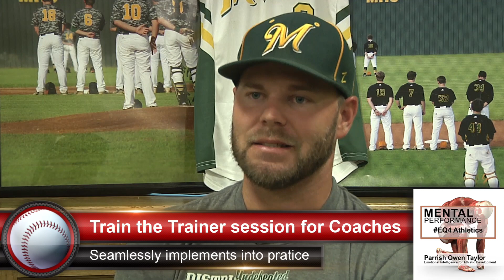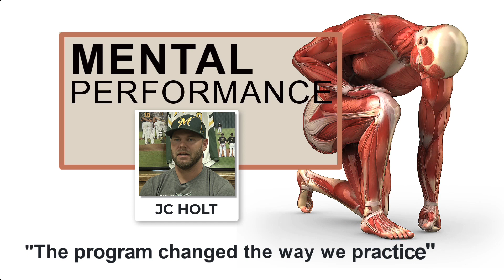Holt 03 Practice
JC Holt (Coach | MLB Retired | LSU All Star)

Mindset Training Systems

Skill sets benefiting you under pressure; learning how to stay mentally focused - what most folks call "mental toughness".  It all begins when you learn to become smart about your emotions.

Core exercises for Mental Strength & Conditioning.